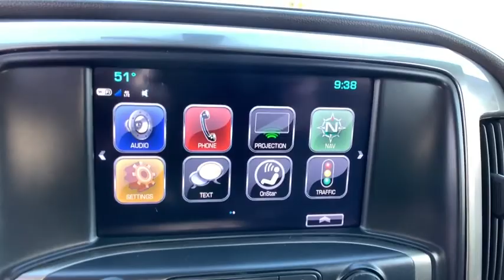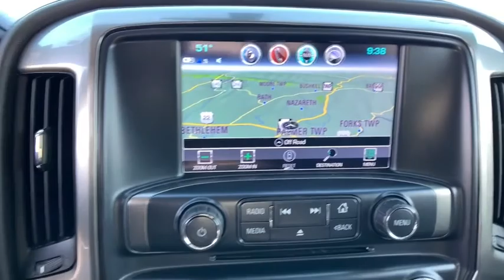2019 Chevrolet Silverado 3500HD Easton, Allentown, Bethlehem, Hellertown, PA, Phillipsburg, NJ 7934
Black Used 2019 Chevrolet Silverado 3500HD available in Easton, Pennsylvania at Star Buick Easton. Servicing the Allentown, Bethlehem, Hellertown, PA, Phillipsburg, NJ area.
2019 Chevrolet Silverado 3500HD LTZ - Stock#: 7934 - VIN#: 1GC4KXCY5KF244751

**LIFETIME POWERTRAIN WARRANTY, **BALANCE OF FACTORY WARRANTY, **NAVIGATION, **SUNROOF, **LEATHER, **BLUETOOTH, **BACKUP CAMERA, **USB PORT, **SATELLITE RADIO, **MEMORY SETTINGS, **HEATED & COOLED FRONT SEATS, **DUAL POWER SEATS, **REMOTE KEYLESS ENTRY, **REMOTE START, **FRONT & REAR PARK ASSIST, **HEATED STEERING WHEEL, Chevrolet 4G LTE, Wireless Charging. 2019 Chevrolet Silverado 3500HD LTZ Duramax 6.6L V8 Turbodiesel 4D Crew Cab Allison 1000 6-Speed Automatic BlackbrbrbrLehigh Valley's Largest GM Dealer! Star is a family owned and operated dealership that has been serving our area for over 37 years. With 3 locations we have over 600 Cars to Choose from!